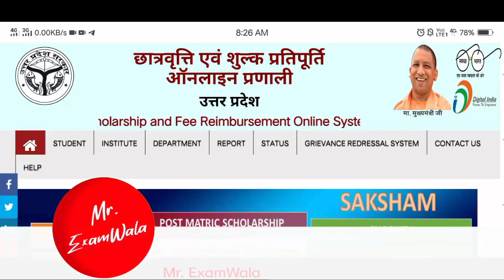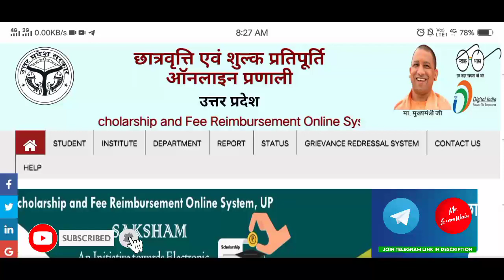स्कॉलरशिप की जरुरी सूचना | up scholarship latest news | scholarship update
mr examwala
up scholarship 2022 23 last date
scholarship news
scholarship
scholarship last date
2023 ka scholarship kb aayega